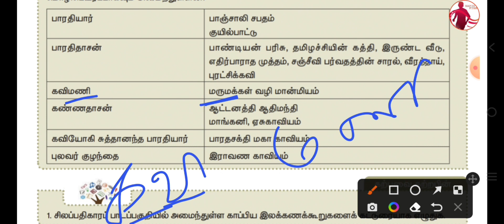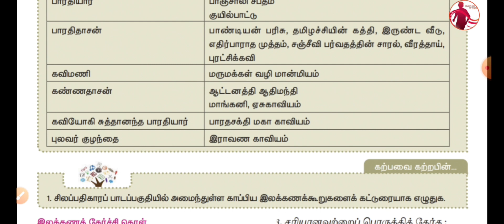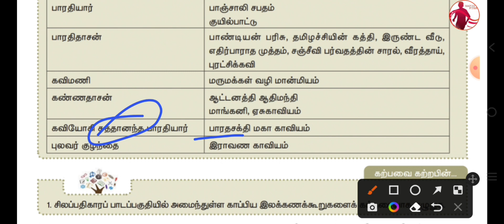குறுங்காப்பியம் (குறுங்காவியம்) - Shortcuts 👍